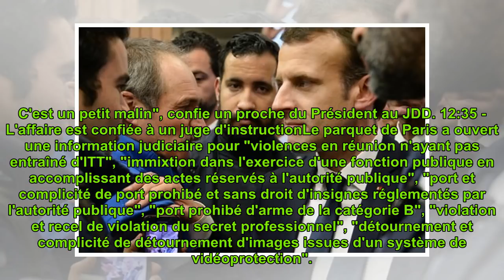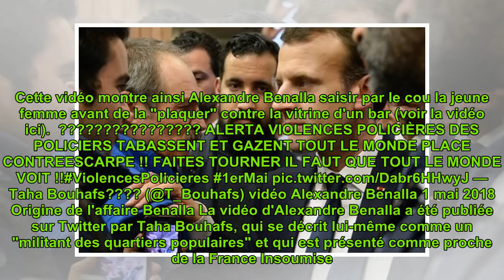Alexandre Benalla : un garde du corps fasciné par le film Bodyguard